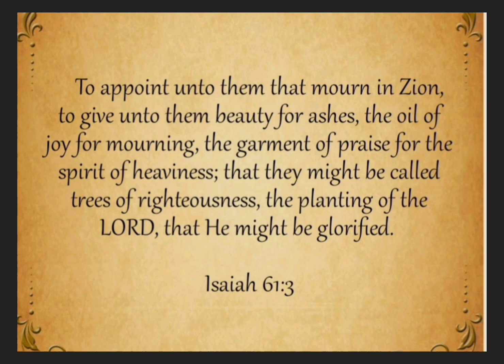இன்றையவசனம் | [ 21 / 04 / 2023 ] | TODAYBIBLEVERSE | தமிழ் &